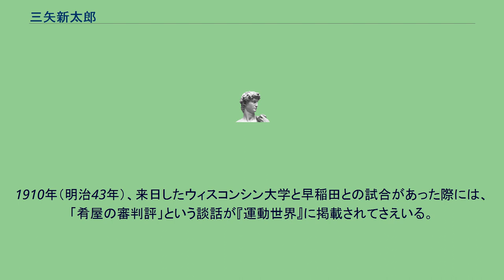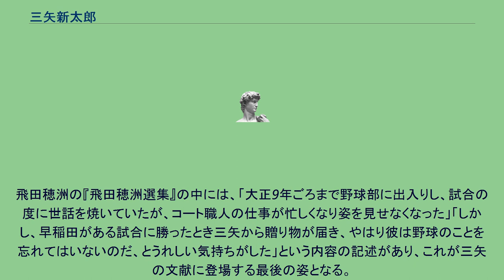三矢新太郎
三矢 新太郎（みつや しんたろう、生没年不詳）は、明治、大正期に魚屋を営んでいた人物。
早稲田大学野球部の熱狂的なファンとして知られ、スポーツ雑誌に記事が載ることもあった。
生年、経歴など不明。
東京市牛込区（現・東京都新宿区）早稲田鶴巻町の魚屋であったが、熱狂的な早大野球部ファンであり、試合があれば欠かさず応援に行っていた。
そのうちにいつしか、周囲から「魚屋の新公」「魚新」などの通称で呼ばれ、『運動世界』など当時のスポーツ雑誌に記事や写真が載るほどまでに有名になった。
1910年（明治43年）、来日したウィスコンシン大学と早稲田との試合があった際には、「肴屋の審判評」という談話が『運動世界』に掲載されてさえいる。
また、野球雑誌『FAN』に、「魚新君に苦言す」という同業者からの批判投書が掲載されたこともあった。
その後、野球部に出入りしているうちに庭球部も手伝うようになり、その経験からテニスコート職人に転業した。
飛田穂洲の『飛田穂洲選集』の中には、「大正9年ごろまで野球部に出入りし、試合の度に世話を焼いていたが、コート職人の仕事が忙しくなり姿を見せなくなった」「しかし、早稲田がある試合に勝ったとき三矢から贈り物が届き、やはり彼は野球のことを忘れてはいないのだ、とうれしい気持ちがした」という内容の記述があり、これが三矢の文献に登場する最後の姿となる。
これ以降の消息は不明である。